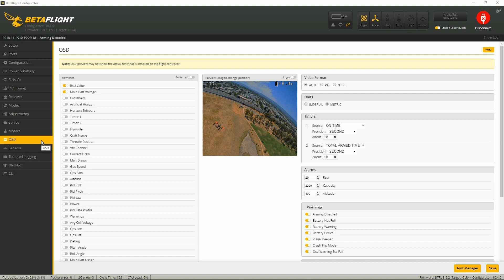CL Racing F4 - FRSKY Sbus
M7 Gimbal

⚡ SPECS: ⚡

Input Voltage: 2-6S Lipo support
CPU: STM32F405RGT6
MPU: MPU6000
BEC Output:  3.3V / 5V /7.6V @ 1.2A
- PCB Support con. current 120A , Max. 240A
- Build-in Betaflight OSD
- Build-in Current Sensor
- Build-in SD Card Slot, Blackbox support max. 32G storage
- Onboard Buzzer
- 3 UART + USB, Support SBUS / IBUS/ SAT/ PPM Receiver
- 5V LED Strip
- Support TP and Smartaudio VTX
- DShot ready for new ESC protocol
Size: 36x36mm
Mounting Hole: 30.5x30.5mm